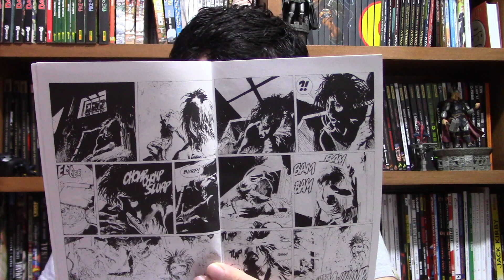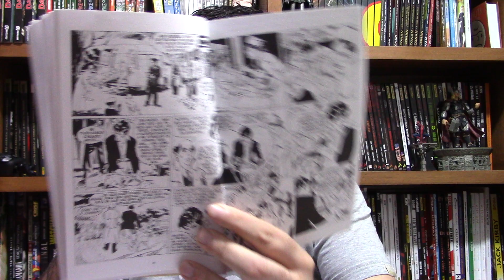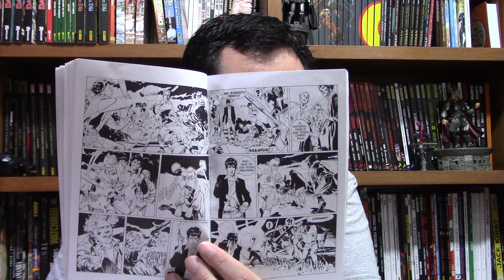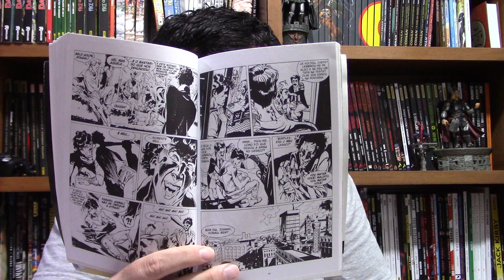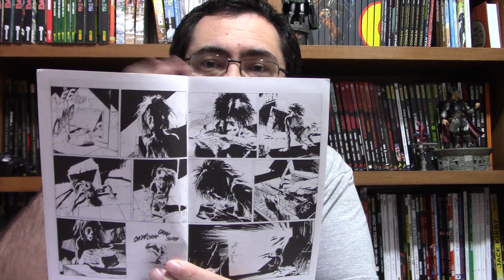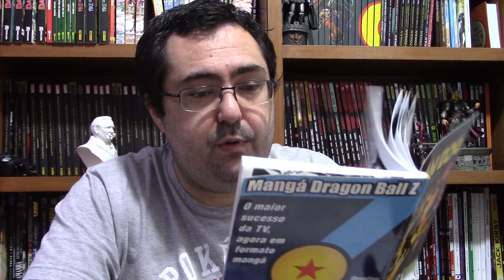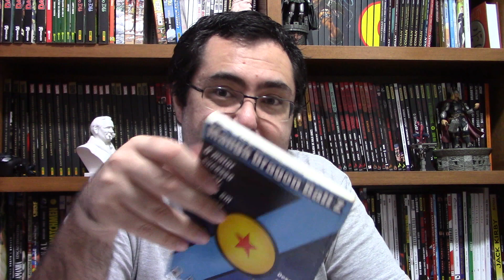DYLAN DOG: JOHNNY FREAK | UMA DAS MAIS FAMOSAS (E EMOCIONANTES) HISTÓRIAS DO DETETIVE DO PESADELO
Link para compra de Dylan Dog Nova Série
Link para compra de outras HQs do Dylan Dog

Comentários sobre Dylan Dog - Johnny Freak, história de Tiziano Sclavi, Mauro Marcheselli e Andrea Venturi. No Brasil foi lançada em 2001 pela Editora Conrad. Hoje, Dylan Dog é publicado no Brasil pela Mythos Editora.

Dylan Dog é o mais famoso quadrinho de terror da Sergio Bonelli Editore.